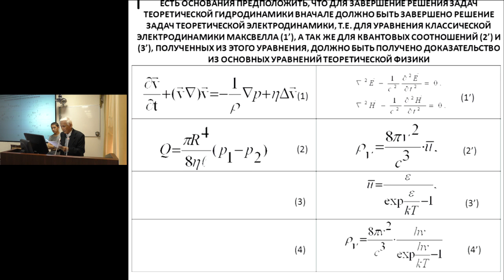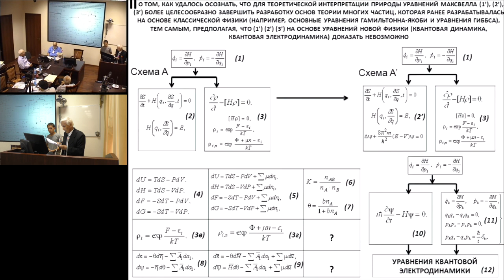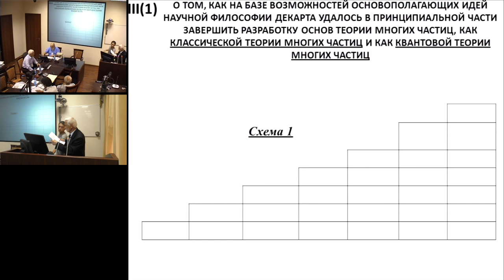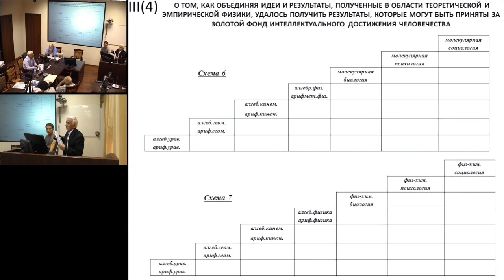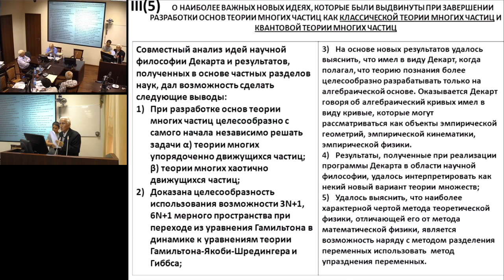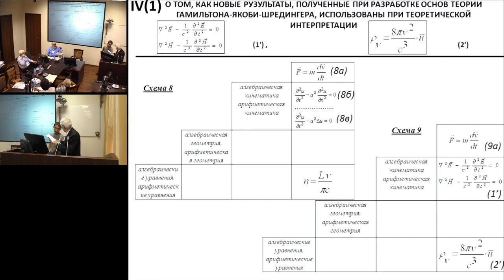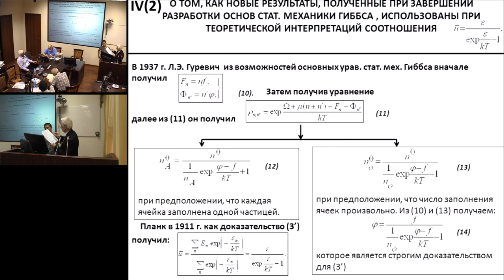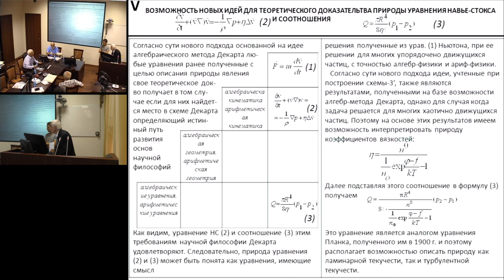Алтаев Н.К. Решение уравнения Навье-Стокса на основе методов теоретической физики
25 июля 2016 года
Международный Конгресс "Фундаментальные проблемы естествознания и техники"

Декарт, когда он выдвигал основополагающие идеи своей научной философии, заметил, что основу математики следует разрабатывать, имея цель исследовать только алгебраические образования. Далее, Ньютон и Лейбниц при разработке основ дифференциального и интегрального исчисления, несколько уточнив эти идеи Декарта, расширили область применимости алгебраических методов Декарта за пределы конечных алгебраических образований, переходя к бесконечным выражениям.
Как известно, далее основа математики начала разрабатываться по тому пути, где основополагающую роль сыграли идеи и результаты, полученные в области математической физики. При разработке же математической физики за основу приняты идеи, выдвинутые Ньютоном и Лейбницем. С другой стороны, первоначальные идеи, которые выдвигал Декарт, физики пытались сделать полезными при разработке основ теоретической физики.
В работе при доказательстве того, что из уравнения Навье-Стокса невозможно получить решение, на основе которого можно было бы описать природу турбулентной текучести, приняты идеи, разрабатываемые в основе теоретической физики. Для этого предварительно доказано, что само уравнение Навье-Стокса имеет смысл решения, получаемое из уравнения Ньютона при ее решении для многих упорядоченных движущихся частиц.